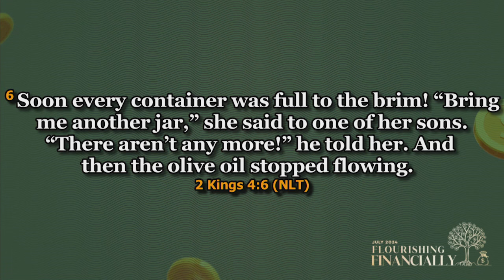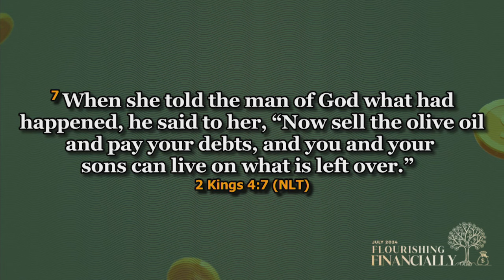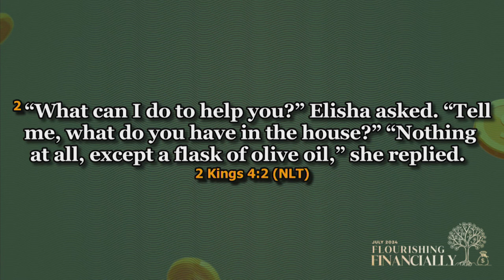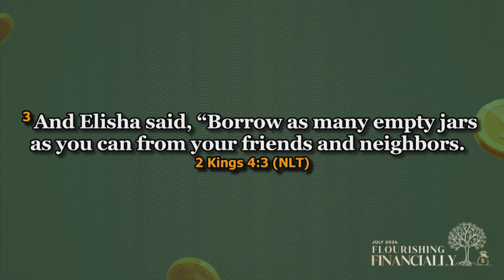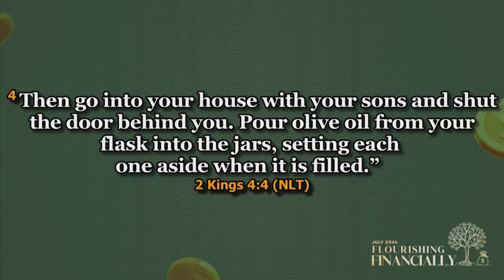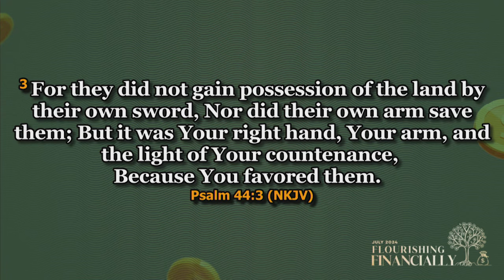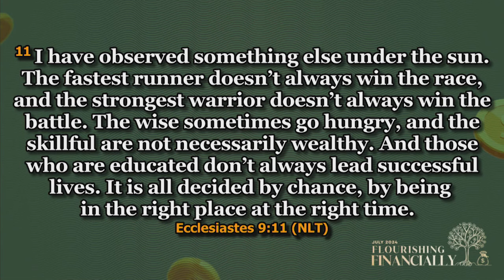Daystar Christian Centre |Transform Your Life With What You Have | 10th July, 2024